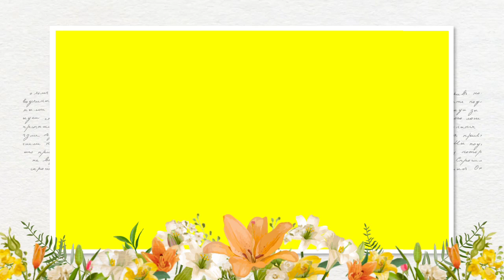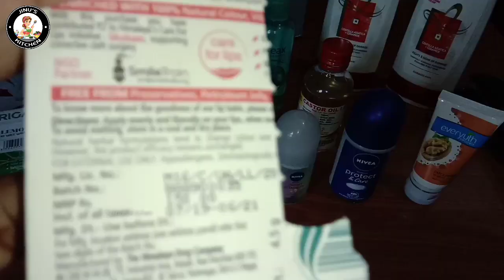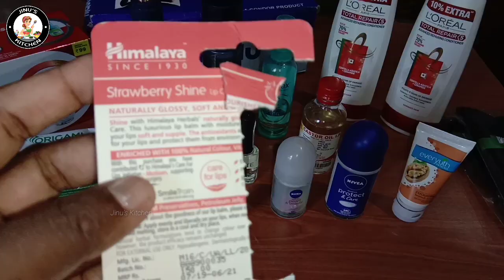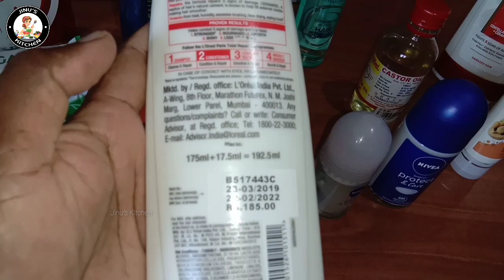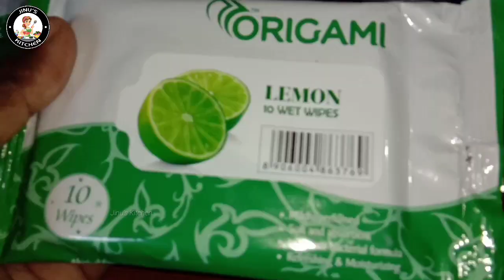👉👉ഒരു കുഞ്ഞു ഷോപ്പിങ് ആയാലോ. Small shopping @ selex mall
This video features products we have purchased after a small shopping from Selex Mall, Eastfort Thrissur. Hope you will like them...